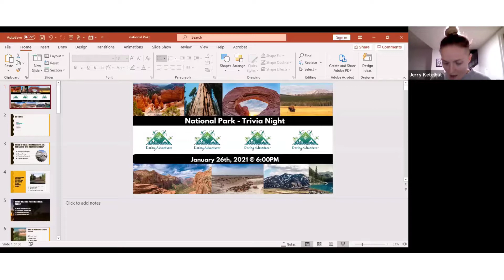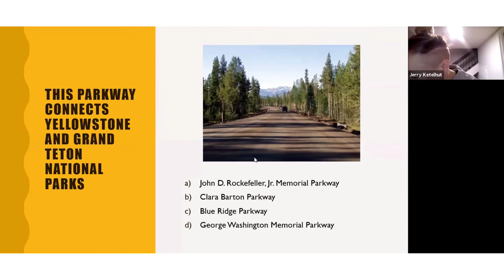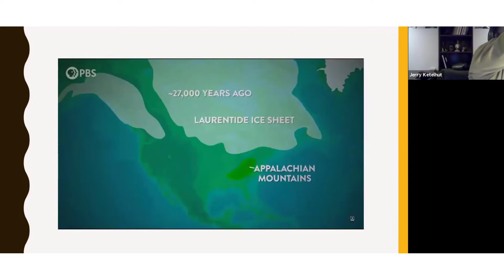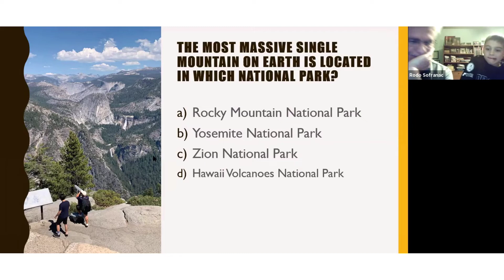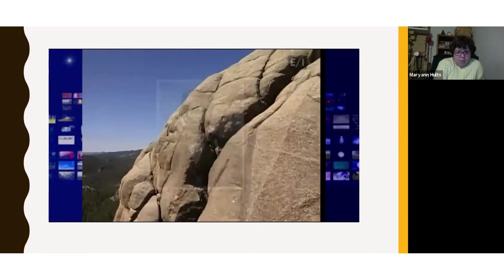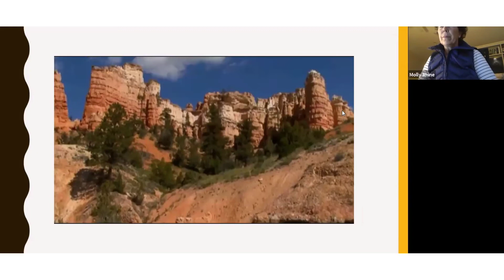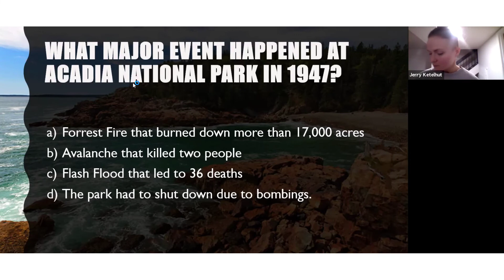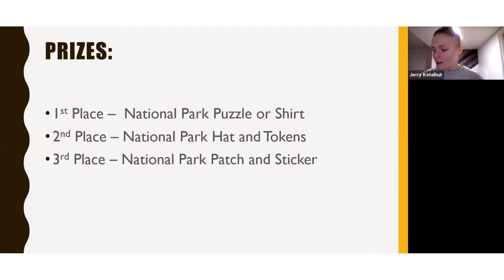DA Virtual Adventure - National Park Trivia Night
Daring Adventure's hosted a National Park Trivia Night on January 26, 2021 via zoom. Contestants tested their knowledge of the different National Parks around the United States! You didn't need to know anything about the National Parks or play to join!

We will also be showing pictures and videos, as well as sharing fun facts about local National Parks such as:

Saguaro National Park
Petrified Forest National Park
Bryce National Park